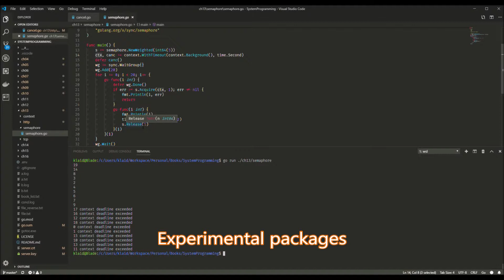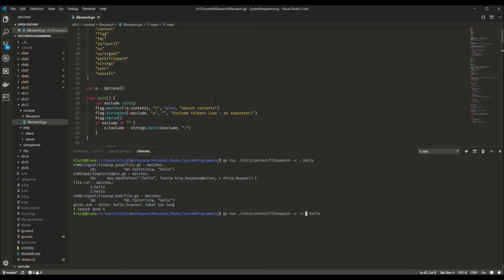Hands-On System Programming with Go | 13. Coordination Using Context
This is the “Code in Action” video for chapter 13 of Coordination Using Context by Alex Guerrieri, published by Packt. It includes the following topics:
00:11 Request cancellation
00:26 Passing values
00:48 Experimental packages
00:54 Main interface usage

Go is the new systems programming language for Linux and Unix systems. After a brief introduction of Unix-based OS and of system programming, we'll dive into Go standard packages, focusing on how easily they allow to interact will all the functionality of the OS. By the end of this book, you will be comfortable with systems programming using Go.

Video created by Alex Guerrieri